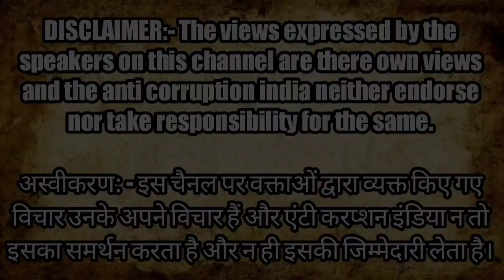Satyapal Malik ने Modi के राष्ट्रवाद की खोल दी पोल! | Pulwama Attack | Karan Thapar | Ravish Kumar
anti corruption india news || Satpal Malik interview with Karan Thapar || Satpal Malik interview with ravish Kumar || Satpal Malik on pulwama attack || pulwama attack latest news || Satpal Malik latest video || Satpal Matrik latest news || home ministry is the responsible for pulwama attack || India prime Minister Narendra Modi

Montoo Raja
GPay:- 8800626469